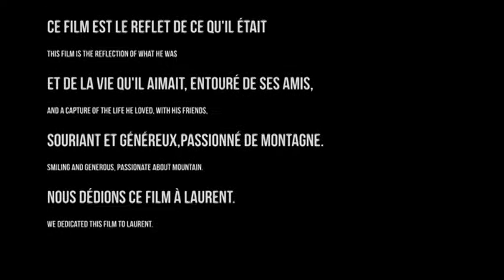HIKING ON THE MOON - The raid team quechua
La famille de Laurent Fabre, son équipe, ses proches et Quechua ont choisi ensemble de vous présenter ces images tournées peu de temps avant sa disparition.
Ce film est le reflet de ce qu'il était et de la vie qu'il aimait, entouré de ses amis.
Souriant, généreux passionné de la montagne, nous dédions ce film à Laurent.